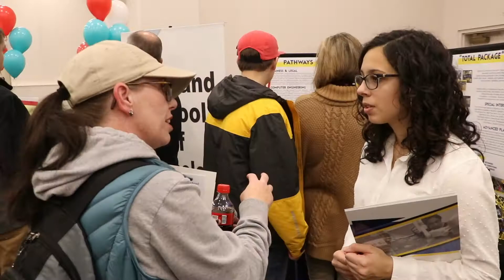School Choice Information Session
Parents and students learned all about the various school choice options available in Gaston County Schools